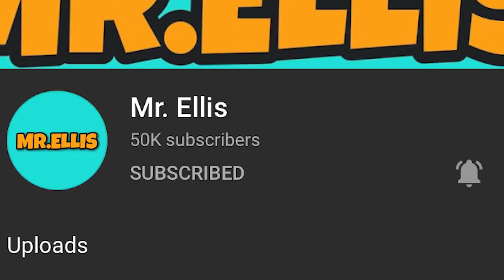MY WEIRD SUB!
Playing Modern Warfare while I talk about about the time my school hired the weirdest person ever to be my substitute teacher!